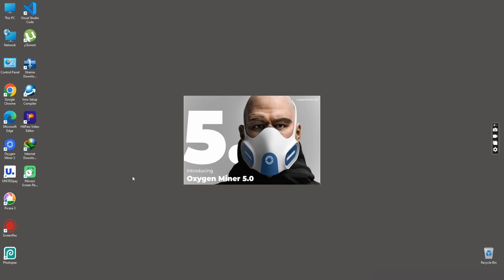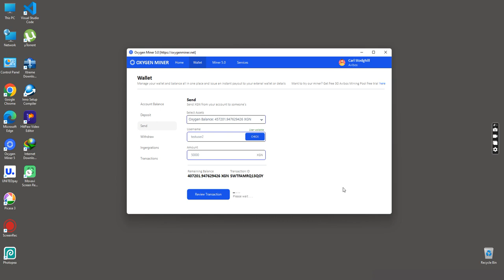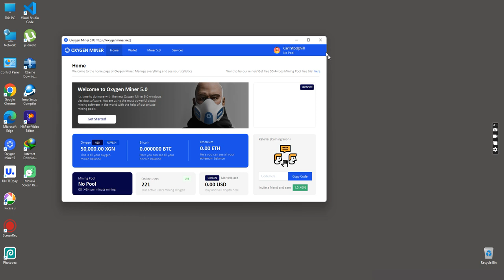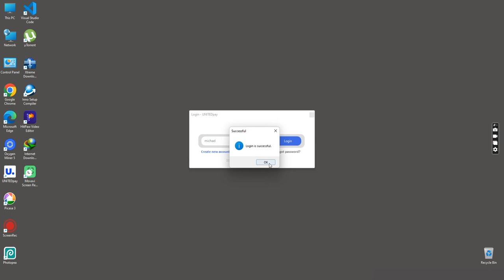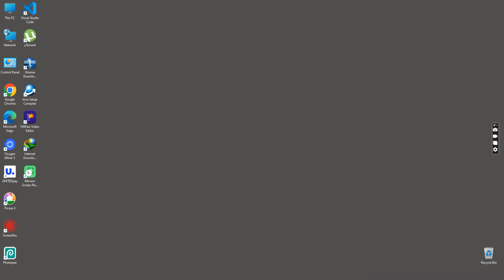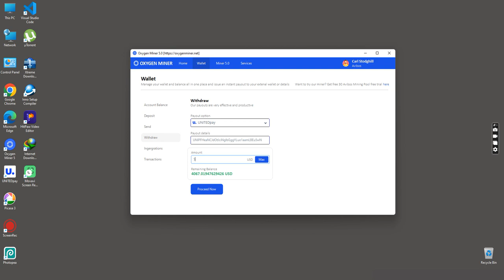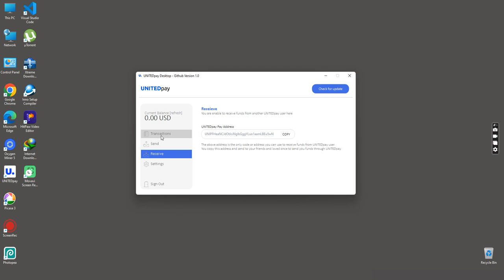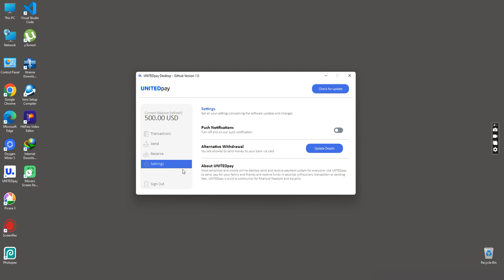Oxygen Miner 2023 Tutorials with FREE Withdrawal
This is another episode of Oxygen Miner's successful withdrawal. Welcome to the DEVTECH+ channel. You can download and install all the software or tools shown in this video at the below links